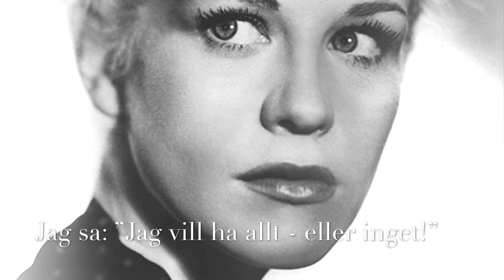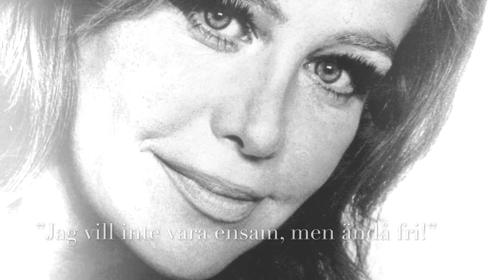Für mich soll’s rote Rosen regnen - Hildegard Knef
Ett kollage över en av mina idoler, tyskan Hildegard Knef (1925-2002), och hennes största schlager, skriven av henne själv och Hans Hammerschmid.